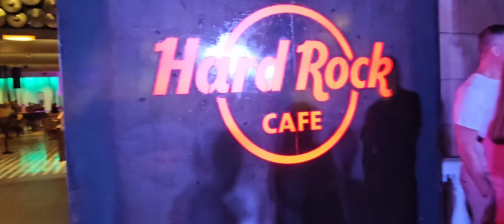tenerife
vacanza 2024
cercando un clima mite